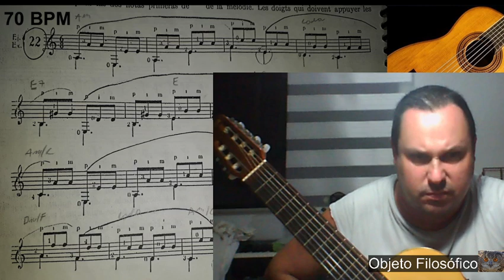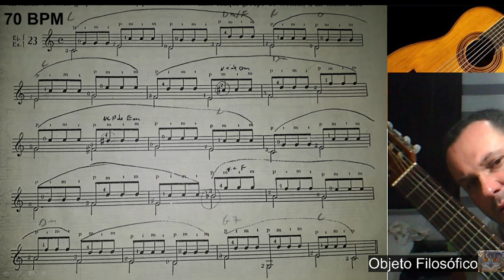Rotina violão 38 C 1